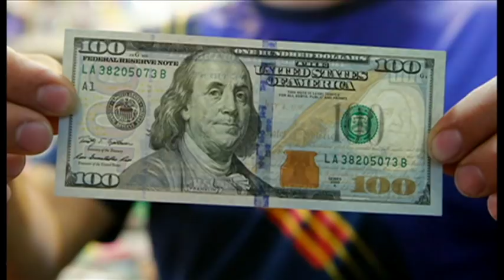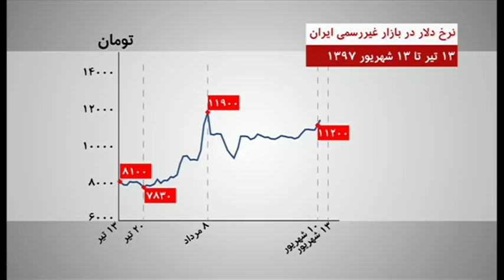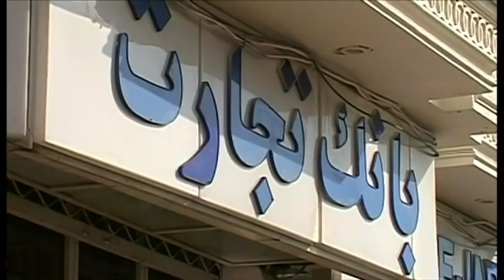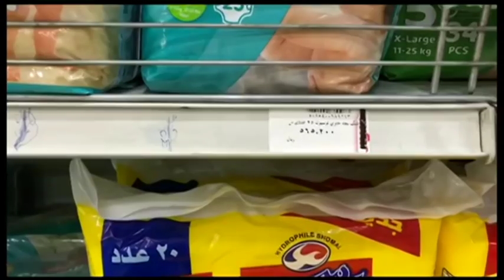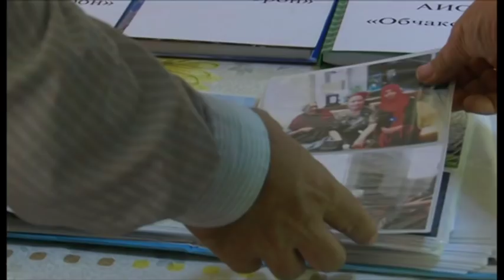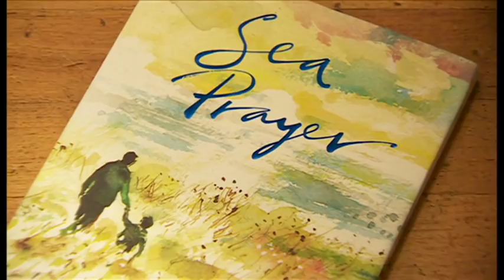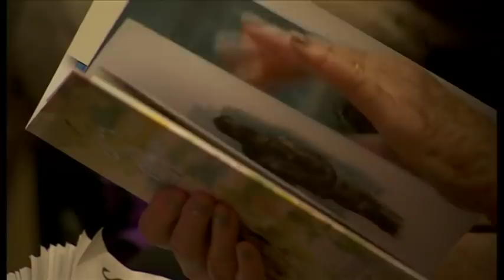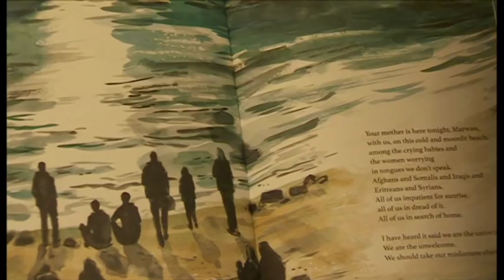خبرنگاران؛ برنامه ۱۷ شهریور - ۱۳۹۷